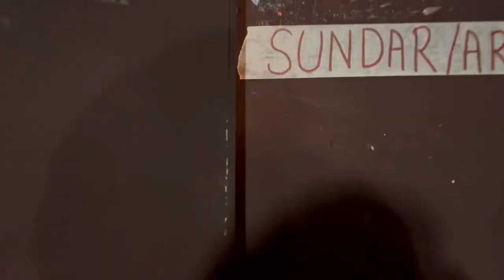Kya hua rajshri ko | gauraj ke kisse